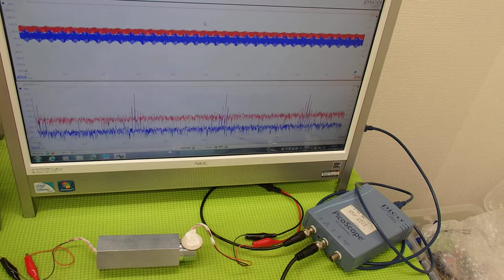超音波プローブの発振制御による表面検査技術